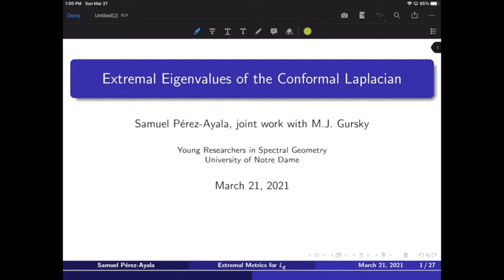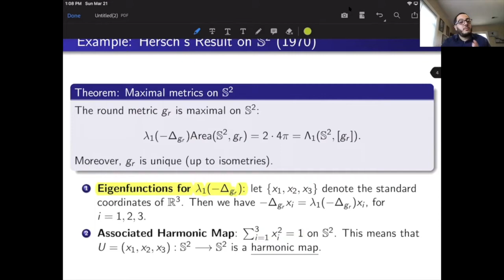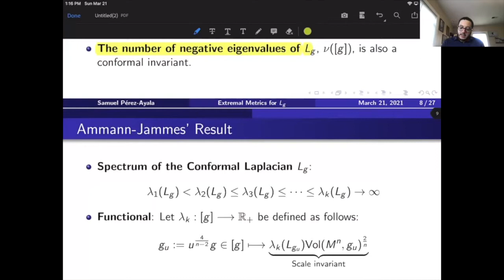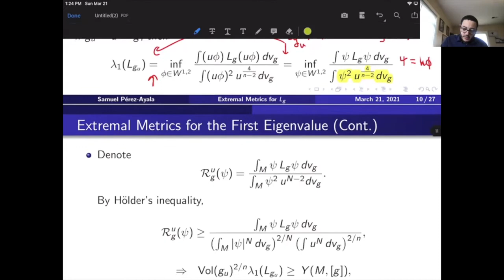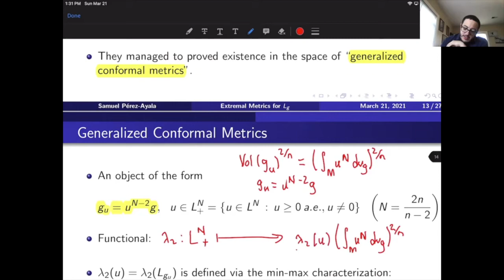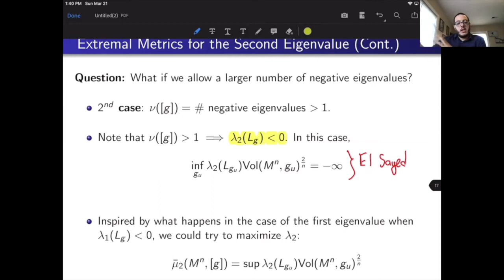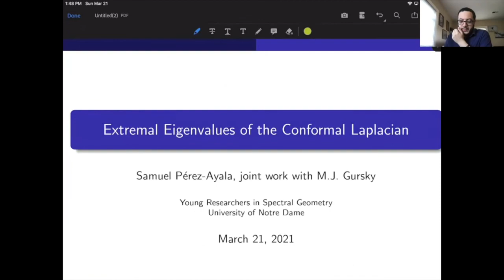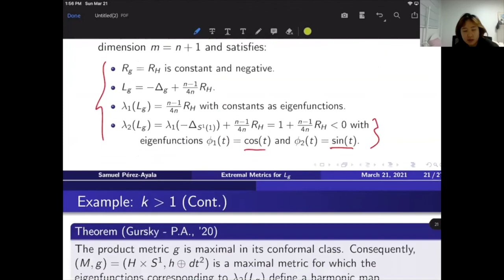Extremal Eigenvalues of the Conformal Laplacian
(21 mars 2021 / March 21, 2021) Young researchers in spectral geometry II (Mini-conférence)

Samuel Perez Ayala (University of Notre Dame, USA)